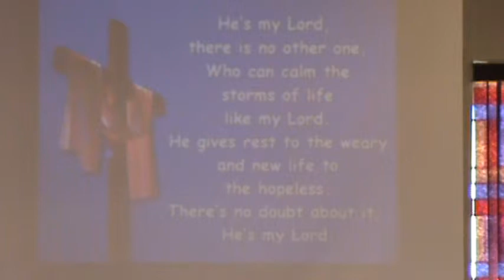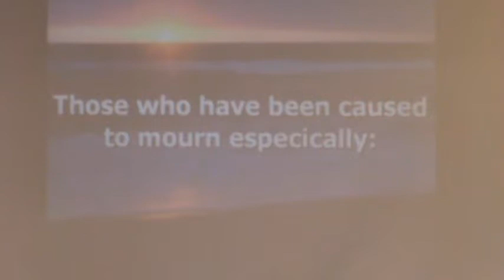Prayer Time, He's My Lord